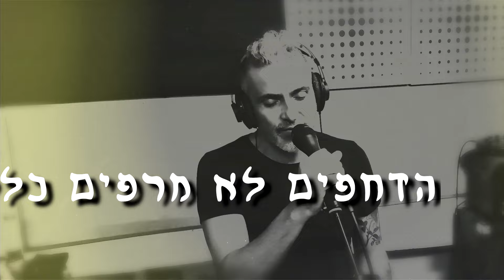השילוש הקדוש - את יודעת מה להגיד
שירה וקולות:שלומי לחייני
מילים:שלומי לחייני
לחן:שלומי לחייני
הפקה הקלטה ומיקס:ראלף הובר
מאסטרינג:ג'ורדן שולץ
עיבודים:שלומי לחייני וראלף הובר
תופים:ראלף הובר
גיטרה חשמלית:אבי פפו
גיטרה חשמלית:גיא גיטר
גיטרה בס:מורן שישו
קלידים:איציק שטמר
הוקלט באולפני:ralph's recording studio
צילום עטיפה:אלוניס צילום
עריכה ועיצוב עטיפה:מור בר-און לחייני
עריכת קליפ:אלעד אביגן
יח"צ:חב' התקליטים היט רקורדס ותקשורת | המח' הישראלית  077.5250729

סופר את הימים
שאת לא לידי פה
נמצאת עכשיו רחוק מכאן
רצונות מודחקים
הדחפים לא מרפים כלל
חושב עלייך כל הזמן

אוהב אותך יותר
גם כשאת מתרחקת
עוצם עיניים לא נרדם
זיכרונות עמומים
הריחות לא עוזבים כלל
חושב עלינו כל הזמן

את נוגעת והולכת
את פורטת על מיתרים
את שואבת אלייך
את יודעת מה להגיד